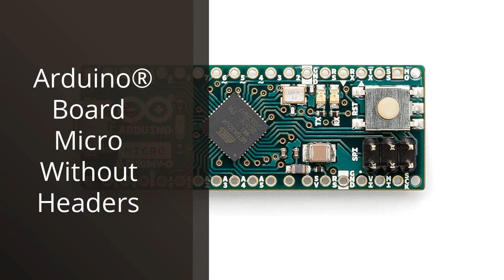【Arduino micro】Descubre los 3 mejores productos de Arduino Micro en español 🙂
✋  Aquí están descubre los 3 mejores productos de arduino micro en español disponibles en el mercado.

🔽🔽🔽 ENLACES DE COMPRA ARDUINO MICRO 🔽🔽🔽

1) Arduino Micro with Headers [A000053]

2) Arduino® Board Micro Without Headers

3) Paradisetronic.com Módulo Pro Micro 3V con ATmega32U4, Placa Arduino Leonardo Similar, 3.3V, 8MHz

00:00 - Intro
00:05 - 1) Arduino Micro with Headers [A000053]...
00:38 - 2) Arduino® Board Micro Without Headers...
01:12 - 3) Paradisetronic.com Módulo Pro Micro 3V con ATmega32U4, Placa...
01:43 - Outro